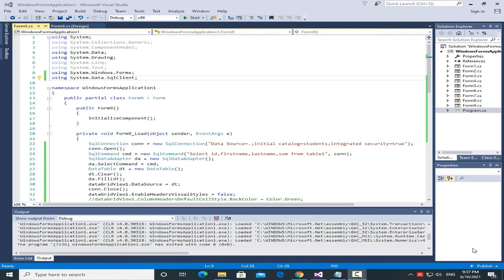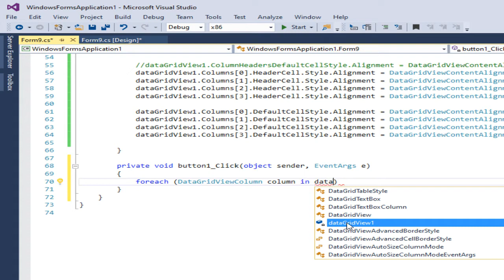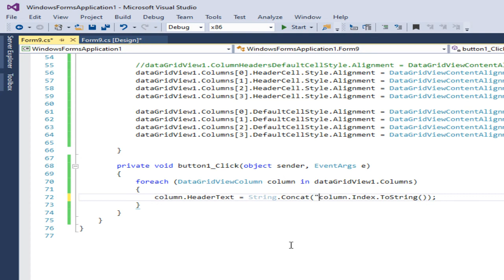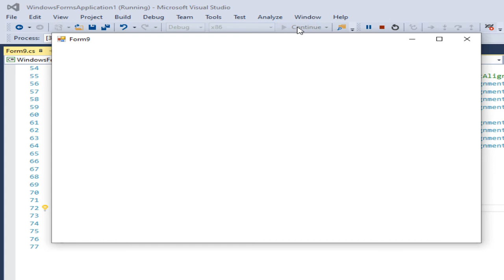How To change all header text columns in dataGridView at once to index columns in C#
How To change all header text columns in dataGridView at once to columns index in C#
Videos c#